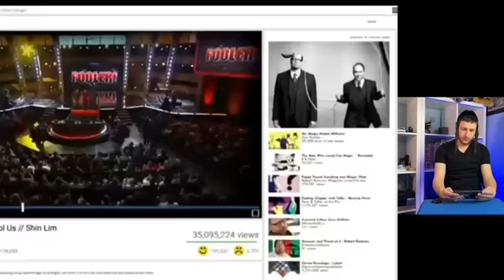"Unbelievable Magic! My Reaction to Shin Lim's Mind-Blowing Tricks"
In this video, watch my reaction as I witness a master magician perform jaw-dropping magic tricks that leave me stunned and amazed. the magician's skills are truly out of this world. I can't believe what I'm seeing and can't help but share my excitement with you. Get ready to witness the impossible and experience the thrill of magic.